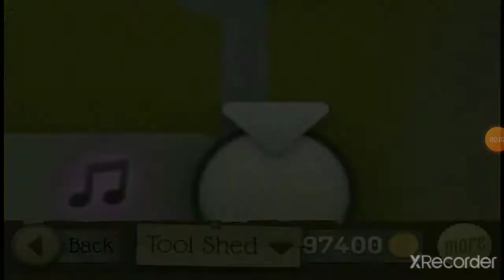Granny Smith part 2 normal pitching practice- in da club All 3 apples The gamer fan Anant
App that i used to screen record: X-recorder
Site that i used to make my logo : Wix.com